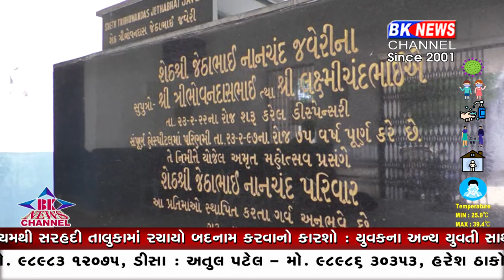ગઢ ની: શુલ્ક હોસ્પિટલ....